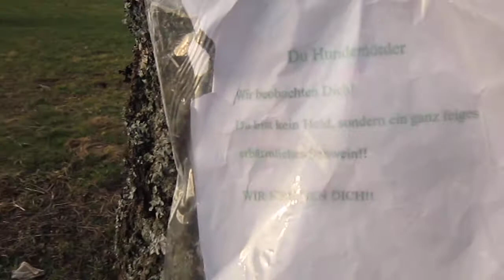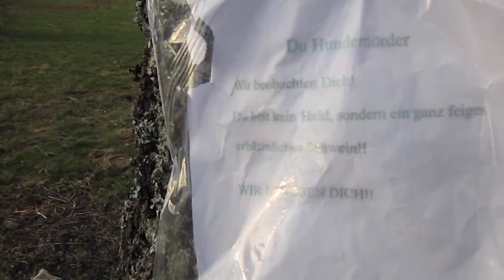Gute Laune Boy Hundemörder gesucht und gib einfach auf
na manche Leute wissen wohl selbst nicht warum sie das machen, aber die normale Menschheit weiß genau dass das Bestraft werden muss und nicht normal sein kann ! Bitte seid eben alle Wachsam